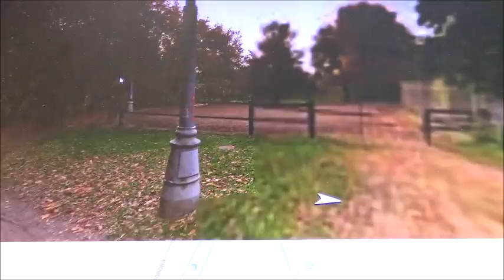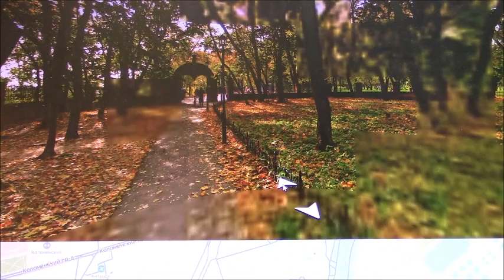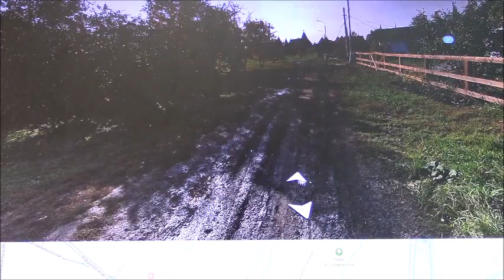коломенская мозаика: выпуск 21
В очередном ежемесячном выпуске передачи "Коломенская мозаика" (№ 21), посвященной музею-заповеднику Коломенское, знакомимся с оставшимися до нашего времени и исчезнувшими улицами на территории музея-заповедника.